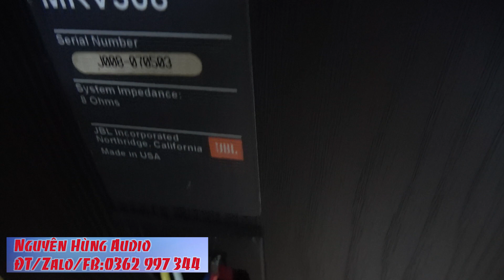chấp hết giá thị trường-JBL MRV 308,MADE IN USA,dòng quý tộc giá loa cỏ